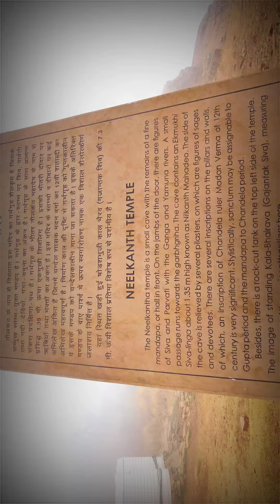Trip of Chitrakoot 💕 Don't miss to watch our fun lots of fun,adventure 💕fun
@jiteshprajapatai9 @Kashikwasi606 @FamilyFitnessChannel @SandeepSeminars @TravelThirstyBlog ... trip of Chitrakoot 💕❤️